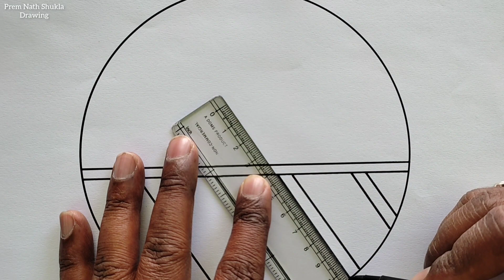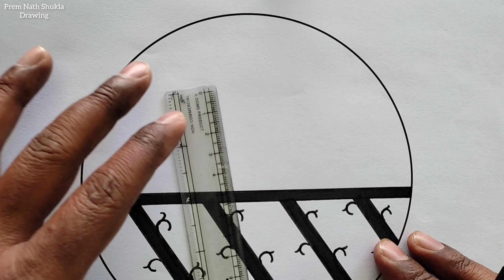Holi Drawing / Holi Special Drawing / Happy Holi Poster Drawing Easy Steps / Holi Festival Drawing